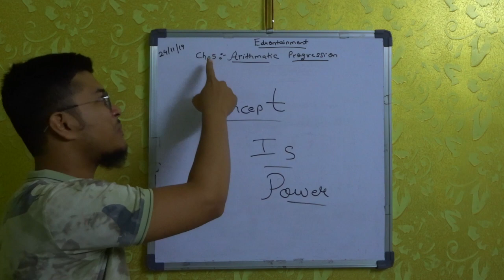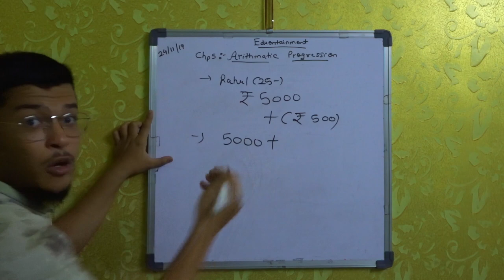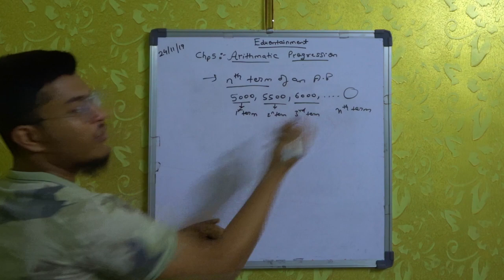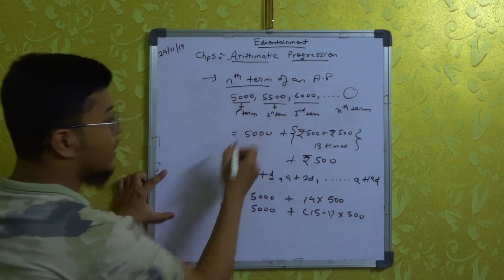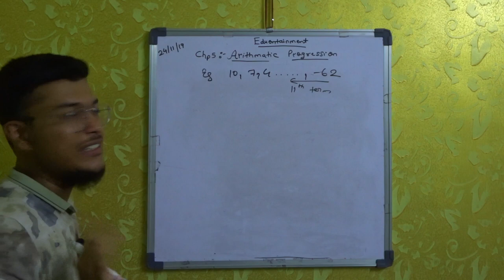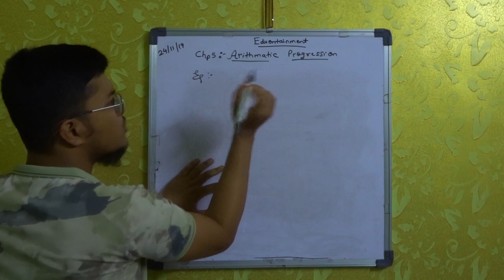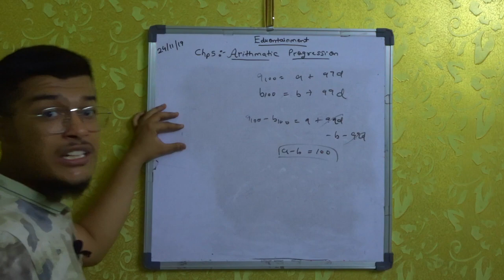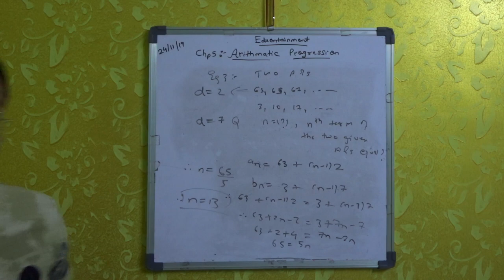Introduction To A.P with Brainstorming Examples | Chp 5 Std 10th Maths | CBSE GSEB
Hey there!